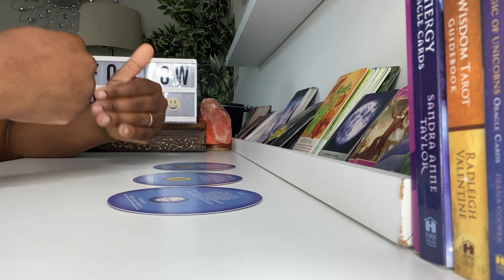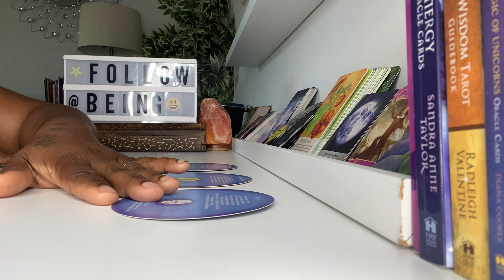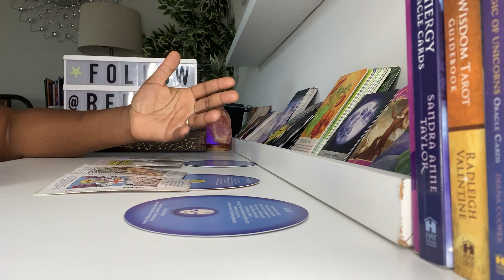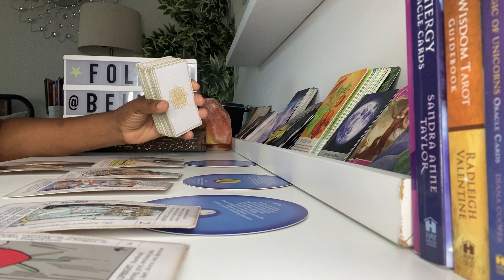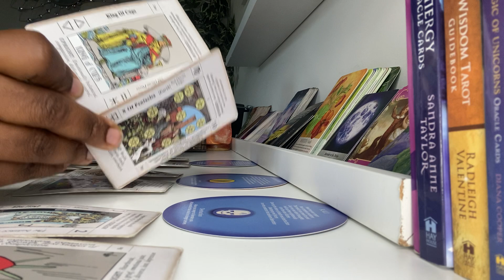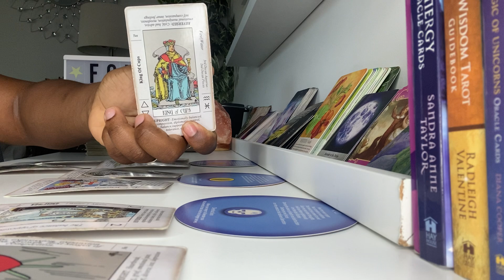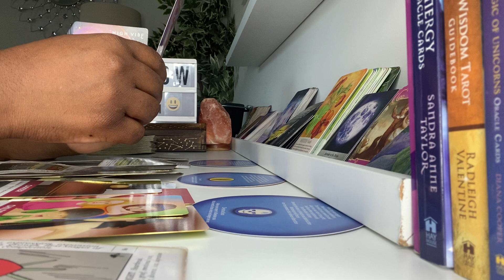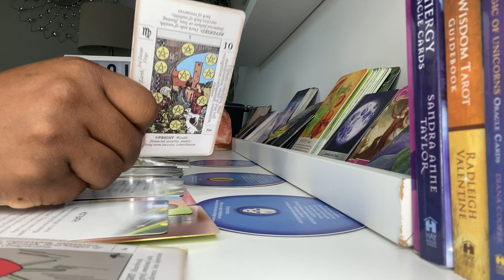✨SAGITTARIUS ♐️- Plant The Seeds of Your Desires & Watch The Flourish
Books To Help You Start Your Business:

*The Secrets To Structuring, Funding & Building Business Credit E-BOOK

*How To Instantly Obtain Up To $100K in Funding E-BOOK